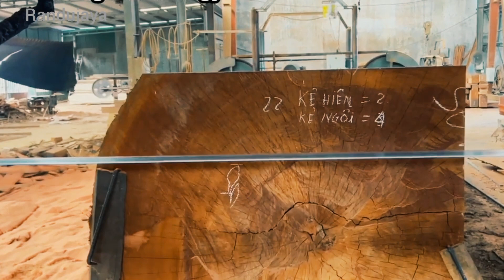kayu ini terlihat biasa tapi jangan dikira